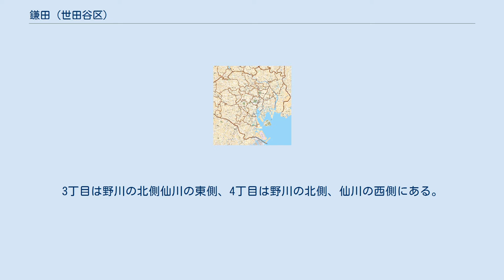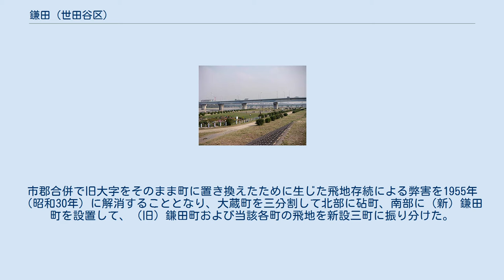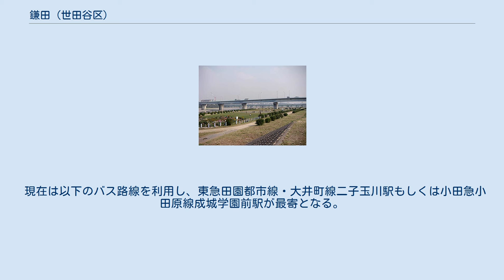鎌田 (世田谷区)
日本 」 東京都 」 世田谷区 」 砧地域 」 鎌田 (世田谷区) 鎌田（かまた）は、東京都世田谷区の町名。
現行行政地名は鎌田一丁目から鎌田四丁目。
 鎌田は世田谷区南西部、多摩川を境に神奈川県と隣接した位置にある。
砧地域に属する。
東で玉川、南で多摩川を挟んで川崎市高津区久地・同二子、西で宇奈根、北で岡本・大蔵と隣接する。
多摩川沿いの住宅地で、多摩川河川敷を中心に緑地も多い。
鎌田は野川、仙川により区切られており、鎌田1丁目は野川の南側、南東部にあり、多摩川二子橋公園が大部分を占めている。
2丁目は野川南側、南西部の住宅地。
3丁目は野川の北側仙川の東側、4丁目は野川の北側、仙川の西側にある。
 住宅地の地価は、2020年（令和2年）1月1日の公示地価によれば、鎌田2-8-21の地点で33万8,000円/m2となっている。
 鎌田村は隣接する大蔵村の村域内に18箇所飛地状に立地する小村であった。
砧村成立時に大字鎌田になり、東京市編入で世田谷区鎌田町となるも、いずれもそのまま飛地状態で存立していた。
大蔵町の区域は内部に鎌田町が点在していたほか、岡本町、祖師谷一丁目、喜多見町、宇奈根町の飛地が混在し、これに1912年（明治45年/大正元年）に神奈川県から編入した久地町、諏訪町（いずれも多摩川の河川敷）が含まれていた。
市郡合併で旧大字をそのまま町に置き換えたために生じた飛地存続による弊害を1955年（昭和30年）に解消することとなり、大蔵町を三分割して北部に砧町、南部に（新）鎌田町を設置して、（旧）鎌田町および当該各町の飛地を新設三町に振り分けた。
その後1971年（昭和46年）に実施した住居表示で再度区割りに変更が生じて現在の町域が確定した。
 飛地整理前の鎌田町は現：砧三丁目のNHK放送技術研究所一帯、現：大蔵二丁目の目黒星美学園中学校・高等学校周辺、現：玉川三丁目の二子玉川緑地前バス停周辺など各地に点在していた。
 2019年（令和元年）9月1日現在の世帯数と人口は以下の通りである。
 1969年（昭和44年）5月11日まで、東急砧線が運行していた。
 現在は以下のバス路線を利用し、東急田園都市線・大井町線二子玉川駅もしくは小田急小田原線成城学園前駅が最寄となる。
 鎌田東端を横切る新二子橋 国道246号が新二子橋で東端を横切っている。
その他、地区中央を東西に多摩堤通りが通っている。